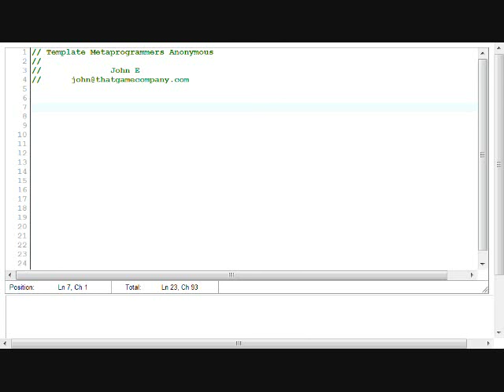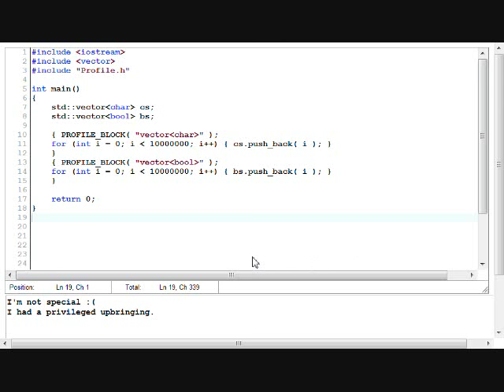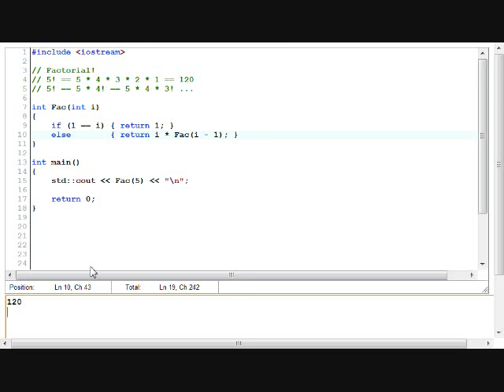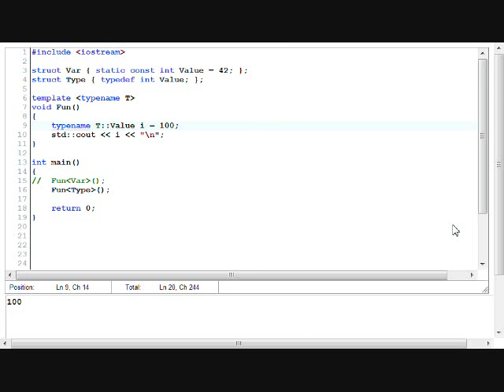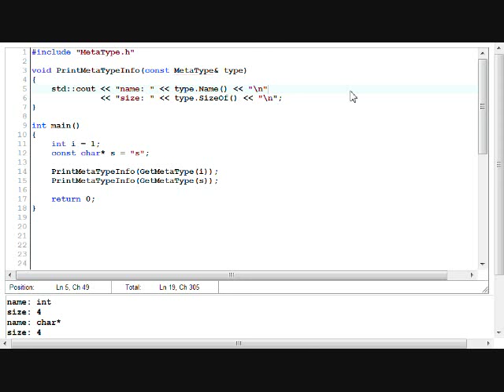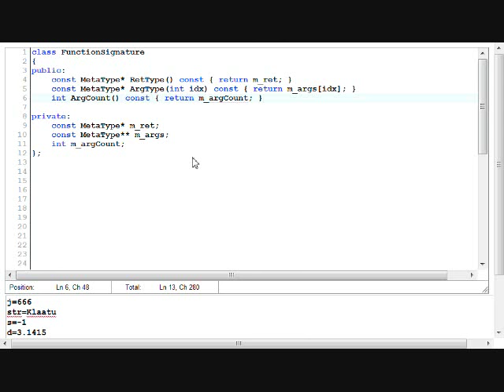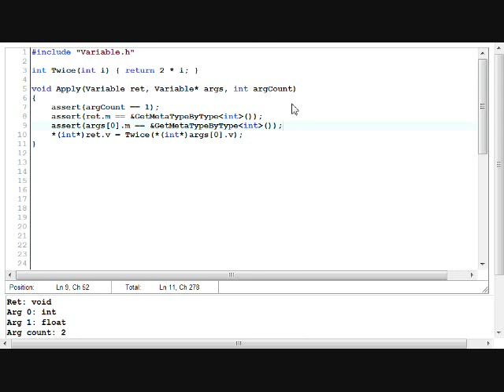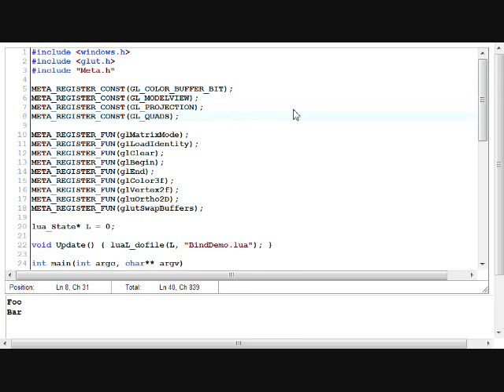Template Metaprogramming - John Edwards of thatgamecompany